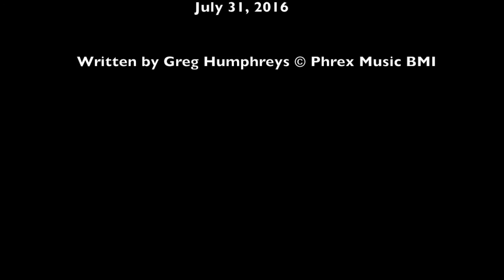Comin' To Get You original by the Greg Humphreys Electric Trio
Performance at the Brooklyn Arts Center in Wilmington, North Carolina on July 31, 2016